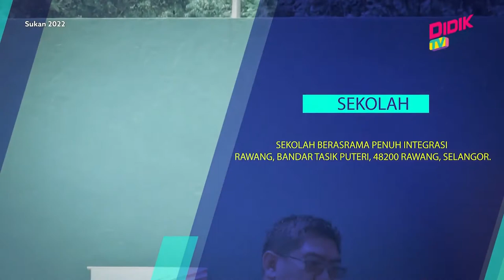TENIS: Pengenalan Asas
Tajuk: Pengenalan Asas
Guru: Mohd Iskandar Bin Mohd Yusof
Episod ini adalah perkongsian mengenai pengenalan sukan tenis di Malaysia. Guru memberi penerangan mengenai peralatan asas tenis, pengiraan mata, aksesori dan juga peraturan sukan tenis.